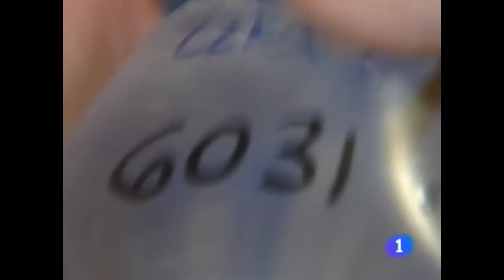XIX Convención SEK - TVE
XIX Convención SEK - Gijón 2012

Nuestra convención en "Panorama regional" - TVE.